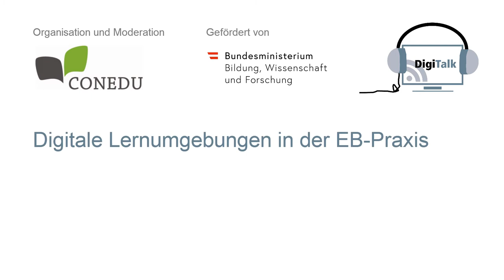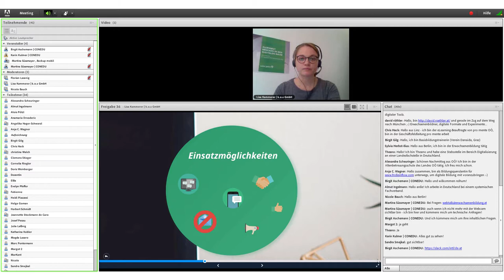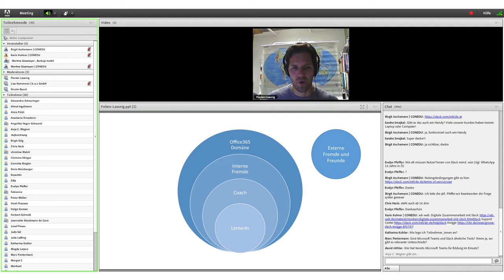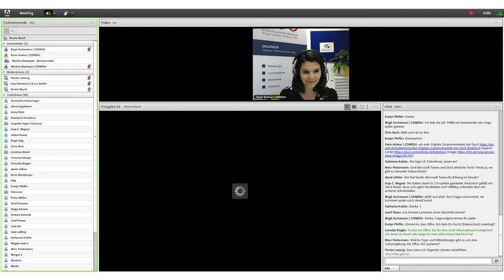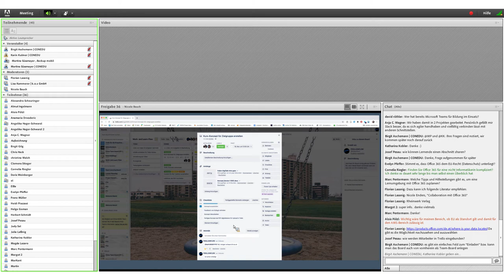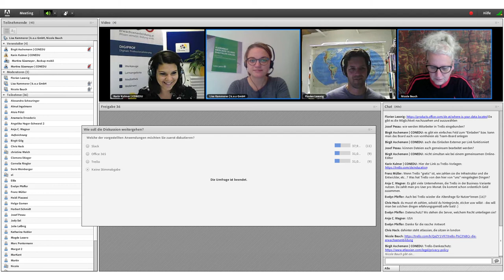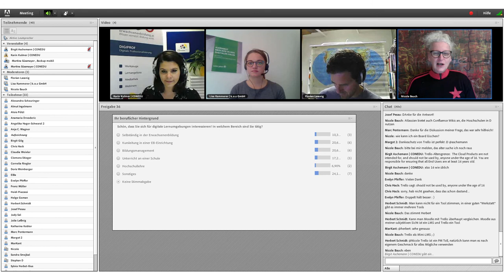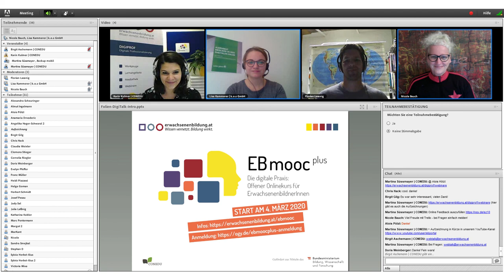DigiTalk "Digitale Lernumgebungen in der EB-Praxis"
Podiumsgäste: Lisa Kammerer (k.o.s), Florian Lassnig (GIBS Graz / Virtuelle PH), Nicole Bauch (frolleinflow)